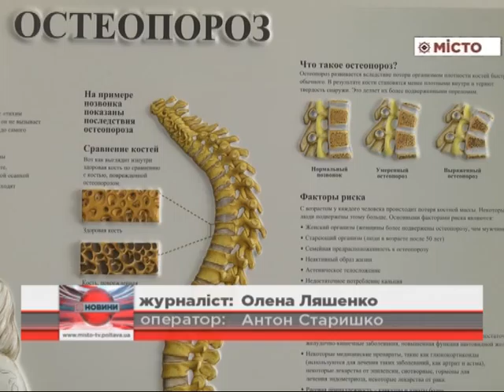Сьогодні – День боротьби з остеопорозом